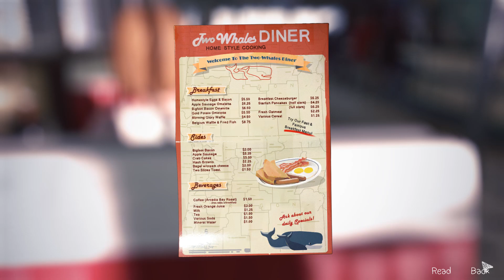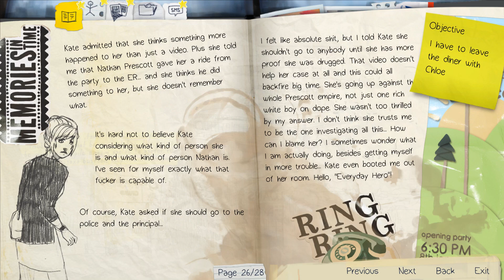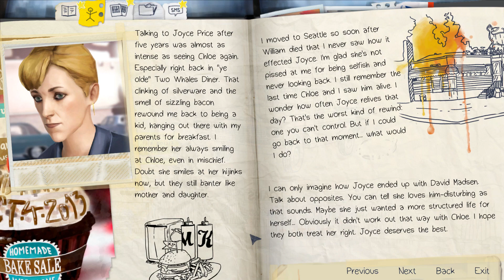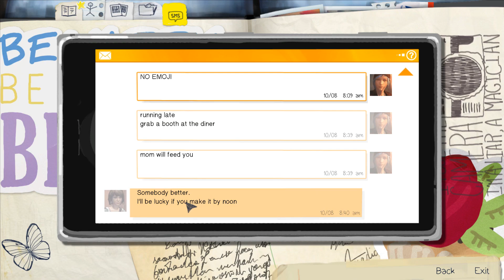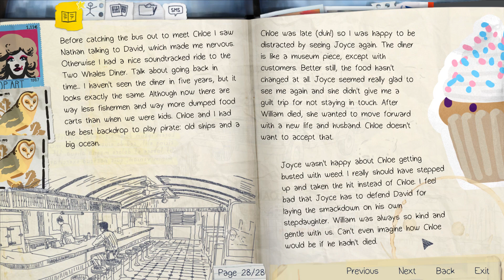Let's Play - Life is Strange - Episode 2: Out of Time - Part 3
*Warning - The game contains mature content/language*